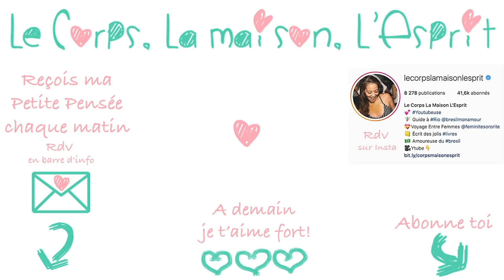🔻Mes OBJECTIFS 2021 | Le Corps La Maison L'esprit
🔔 Dans cette vidéo je te présente mes objectifs pour l'année 2021: prendre des cours, développer ma chaine brésilienne, sortir plus, oser apprendre de nouvelles choses, préparer le prochain carnaval, continuer les voyages féminité sororité... N'hésite pas à me partager tes objectifs de cette nouvelle année dans les commentaires!

 🎼  Musique  🎼
La musique de fin est jouée par Léandro

le corps la maison l'esprit, objectifs, mes objectifs 2021